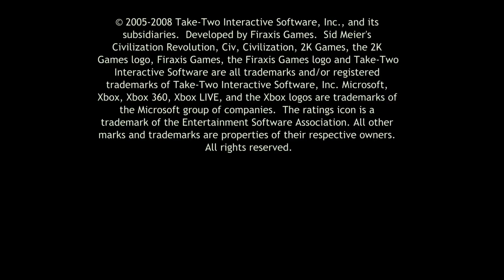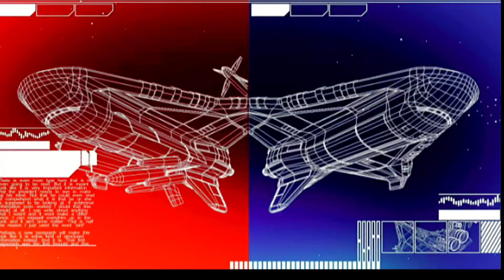Sid Meier's Civilization Revolution 2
TCOLDCRUSH GAMING CHANNEL
A Place Where Gaming Can Be Enjoyed Without The Hassle of Perfection

TCOLDCRUSH Gaming Channel is a warm and inviting haven for gamers of all levels. It's a place where the joy of gaming takes precedence over the pressure of perfection. With a heartwarming spirit and a welcoming atmosphere, TCOLDCRUSH invites you to kick back, relax, and simply enjoy the world of gaming.

In a world where the gaming community can sometimes feel daunting and competitive, TCOLDCRUSH offers a refreshing escape. Here, it's not about being the best or mastering every game; it's about the pure pleasure of playing. Whether you're a novice or a seasoned gamer, you're encouraged to immerse yourself in the fantastic worlds of video games without fear of judgment.

The channel is like a cozy fireside chat with friends, where you can share in the excitement of discovering new games, experiencing captivating stories, and engaging in friendly banter. TCOLDCRUSH Gaming Channel is where your love for gaming is celebrated, your quirks are embraced, and your gaming journey is cherished. It's a place where everyone is welcome, and the focus is on having a great time together, no matter your skill level.

So, come as you are, with your imperfections and unique gaming style. TCOLDCRUSH Gaming Channel is here to remind you that gaming is about enjoyment, camaraderie, and the thrill of the adventure, not the pursuit of perfection.